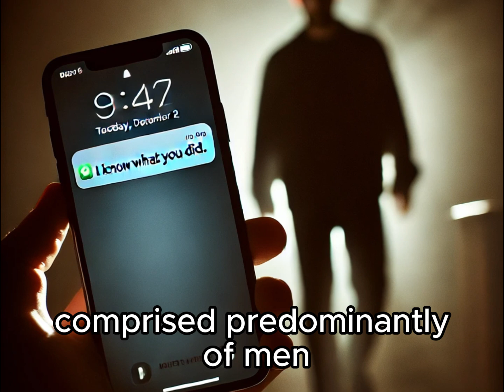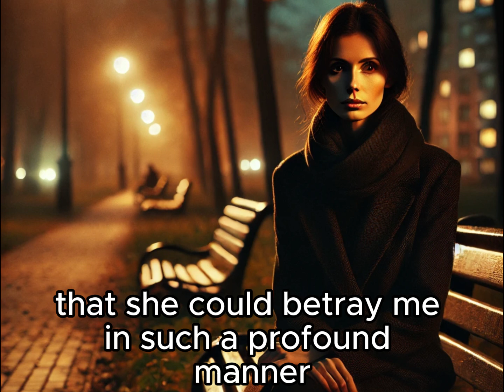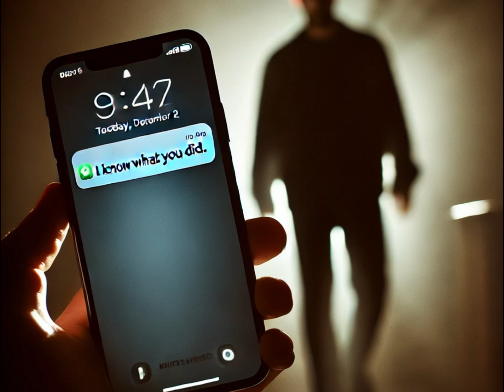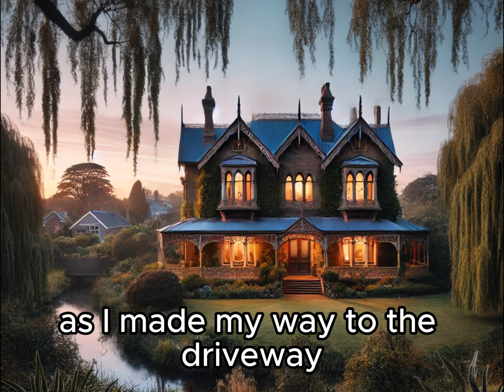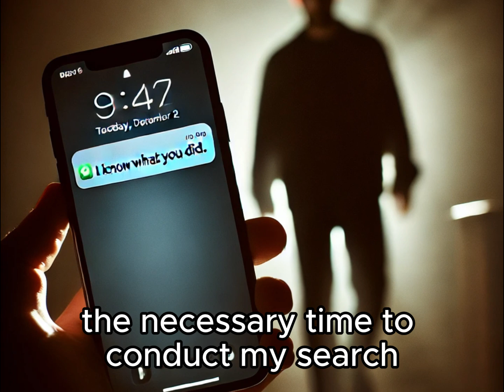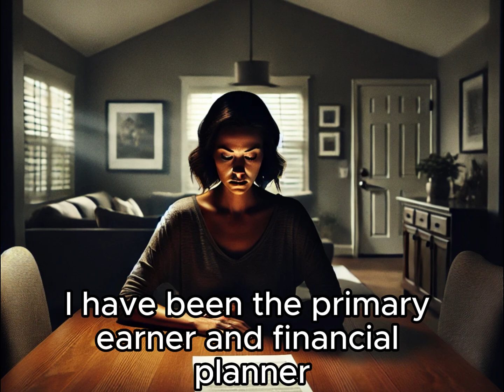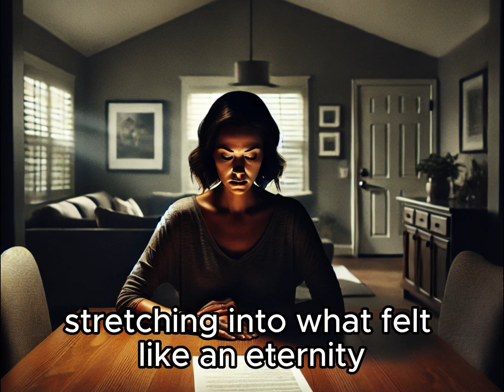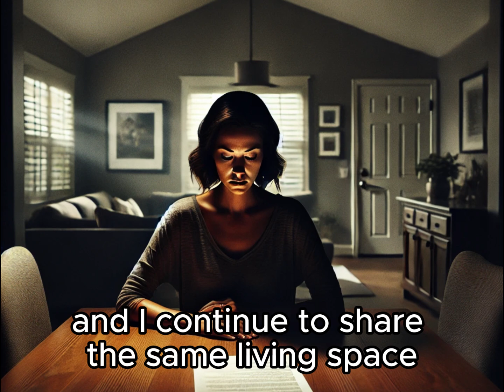The Moment I Walked In On My Wife On Top Of AP So I Started A Livestream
Inspired by real-life events, this story dives into the complexities of infidelity and its ripple effect on relationships. Hear from the cheaters and those affected, gaining insights into the emotional toll and how to navigate the aftermath of unfaithfulness. Through these intense narratives, practical advice and hard-hitting consequences emerge, offering a raw look at the fallout of betrayal.